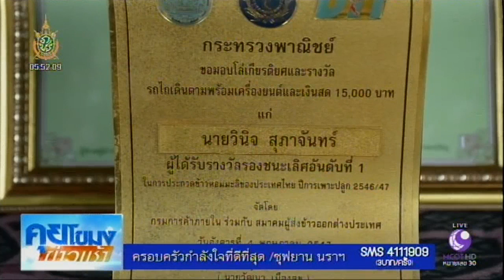เกษตรสร้างชาติ : เกษตรอินทรีย์ ชีวีเป็นสุข | สำนักข่าวไทย อสมท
เกษตรกรรายหนึ่งใน จ.อำนาจเจริญ เป็นต้นแบบในการเผยแพร่แนวคิดเกษตรอินทรีย์มากว่า 10 ปี หลังได้รับแรงบันดาลใจจากการอบรมของกรมวิชาการเกษตร กระทรวงเกษตรและสหกรณ์ ทำให้สภาพความเป็นอยู่ดีขึ้น และคว้ารางวัลระดับประเทศมากมาย